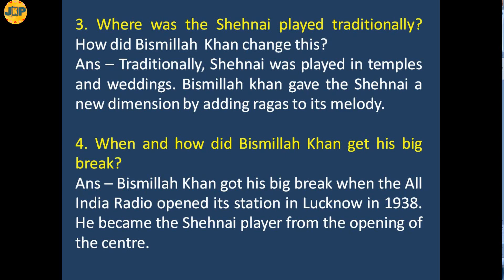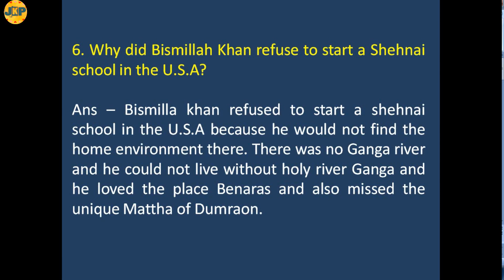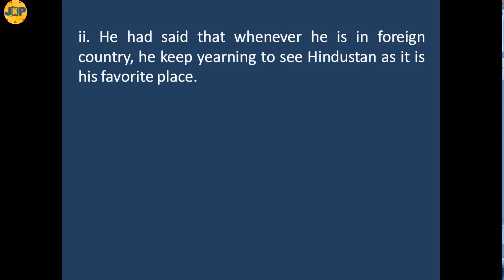The Shehnai of Bismillah Khan | NCERT | SEBA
Notes of "The sound of Music Part II" "The Shehnai of Bismillah Khan" is provided here to the students. Helping students in this lock down.